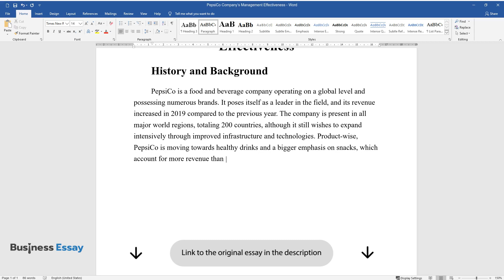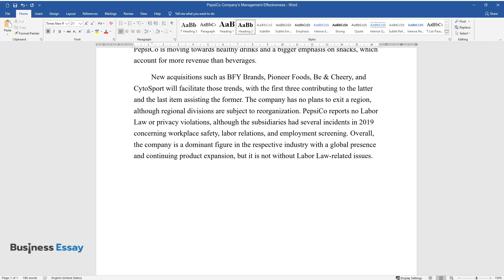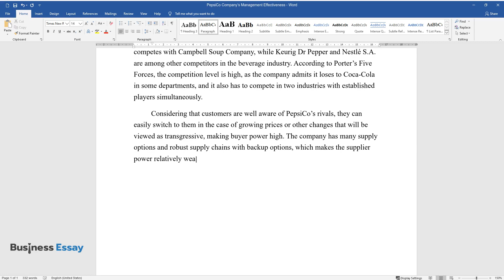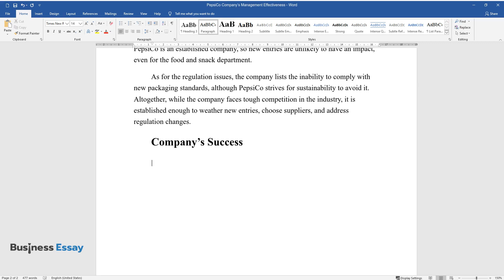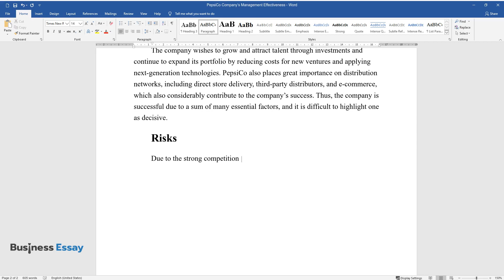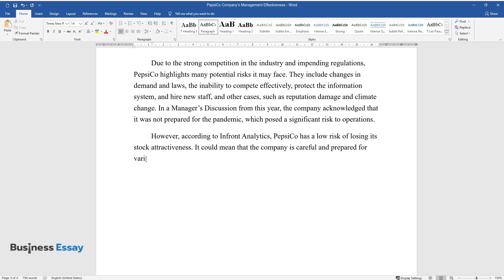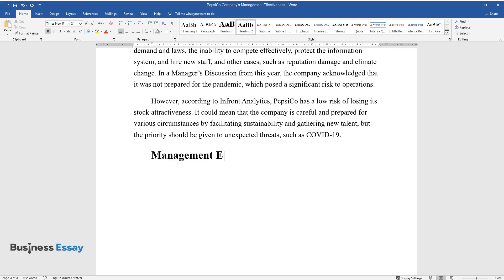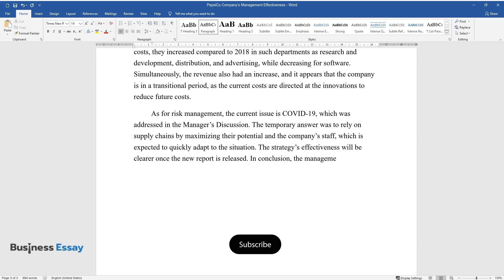PepsiCo Company's Management Effectiveness - Essay Example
📝 Essay description: PepsiCo is a food and beverage company operating on a global level and possessing numerous brands. It poses itself as leading in the field.

ℹ️ Subjects: Company Analysis
ℹ️ Words: 924
ℹ️ Pages: 3

📚 Reference list:
Infront Analytics. (n.d.). Risk analysis of PepsiCo Inc. (PEP | USA). Web.
PepsiCo. (2020). Annual Report 2019. Web.
Smithson, N. (2017). PepsiCo five forces analysis (Porter’s model). Panmore Institute. Web.
Thomson Reuters. (2020). Edited transcript: PEP – Q1 2020 PepsiCo Inc earnings pre-recorded management discussion. PepsiCo. Web.